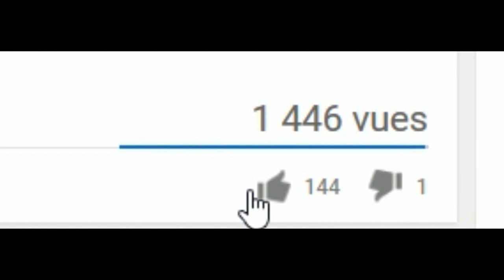Concours, Sans-fautes, Préparatoires, Top jument ♥.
↓ Déroule ↓

♦ Camille
♦ 18 ans
♦ Galop 7
♦ Tiers- pension : Silène des Tuilières (2cours par semaine)
♦ Cavalière de club aux Frauds
♦ Stagiaire aux écuries de la Forêt

♫- Musique réalisée par : _Musique libre de droits_ IZECOLD - Swiggity et _Musique libre de droits_ Tobu - Nostalgia

• Filmé avec un Nikon D5300 par Ophélie